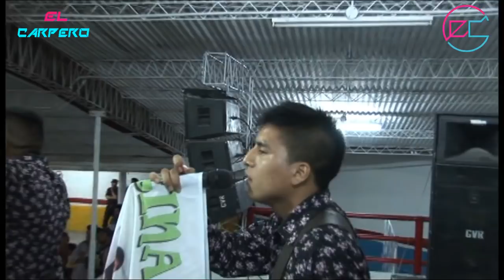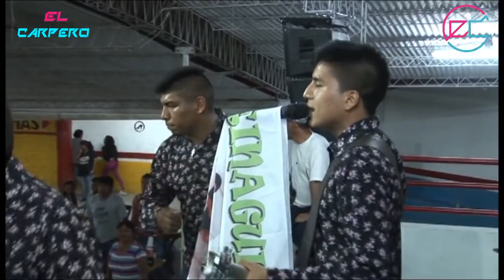VENTURA Y SUS TROPICALES EN VIVO | 10/12/17 | FANTASTICO YONAR | SALTA | ARGENTINA | EL CARPERO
VENTURA Y SUS TROPICALES EN VIVO | FANTASTICO YONAR | SALTA | ARGENTINA | EL CARPERO

COMPARTE!!

LA MEJOR MUSICA EN NUESTRO CANAL

SHOWS EN VIVO FANTASTICO YONAR

CARNAVAL 2017 | SALTA ARGENTINA | EL CARPERO